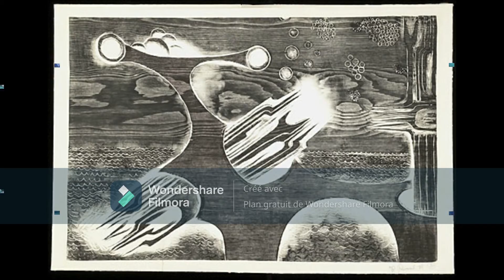ZAye Le noir le blans le jaune et le bleue